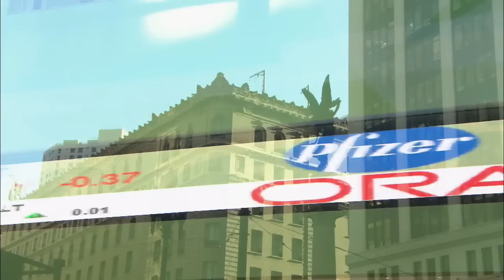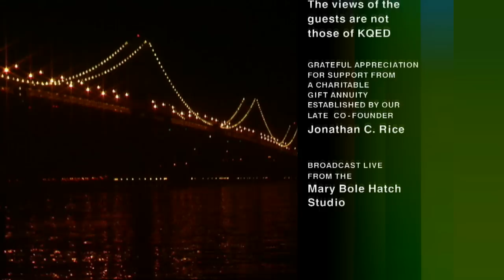KQED This Week: December 11, 2009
Stories: Reporter Roundup for Dec. 11, 2009 and The Art of Richard Mayhew